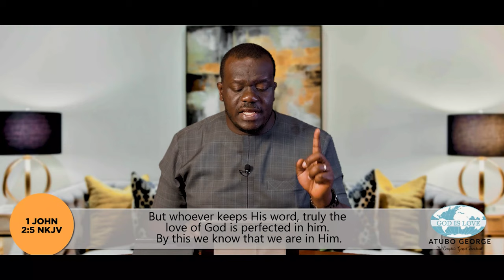Study Of The Book Of 1 John Part 5